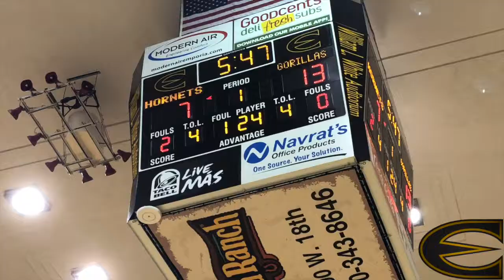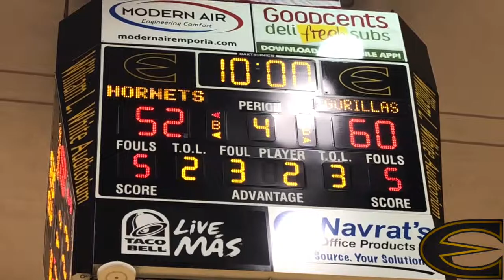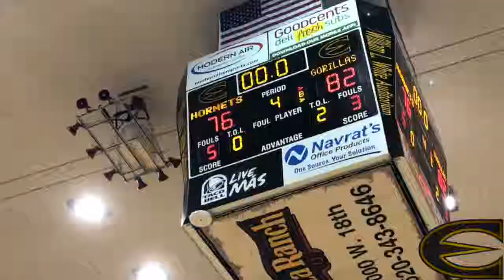Lady Hornet comeback falls short against Pitt State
Pitt State came out on top 82-76 Thursday night against the Lady Hornets. They will play their last home game Saturday, February 23rd for senior night against Missouri Southern.